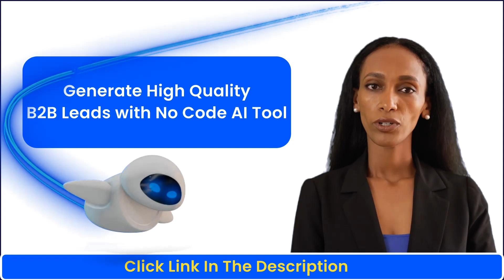Generate High Quality B2B Leads with No Code AI Tool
Struggling to generate high quality B2B leads? Tired of buying outdated lead lists or spending a fortune on ineffective advertising? It is now time to leverage this no code AI tool to find and engage your ideal prospects.

Using a no code platform, You will able to generate targeted lead lists in minutes. All you need to do is describe your ideal customer profile with a few simple inputs like industry, job titles, technologies used, and more.

The AI takes care of the heavy lifting, combing through millions of data points to identify companies and contacts that match my criteria.

You will be able to use the AI lead gen features to build customized prospect lists for your unique business needs. You'll learn how to filter and export leads so they integrate directly into your sales and marketing workflows.

Say goodbye to spray-and-pray tactics or manually slogging through outdated directories. Let AI do the work to identify real prospects that are more likely to convert. This is the future of targeted B2B lead generation. The best part is anyone can do it with user-friendly no code tools!

So if you're ready to scale your sales pipeline using AI, click the link below and get ready to be blown away.